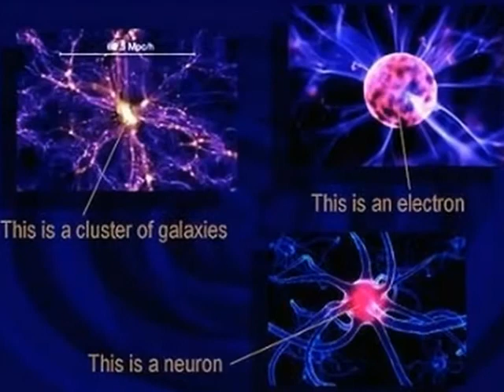The Body of Christ/ Shape of our Living Universe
The true shape of our living Universe. The Body of Christ